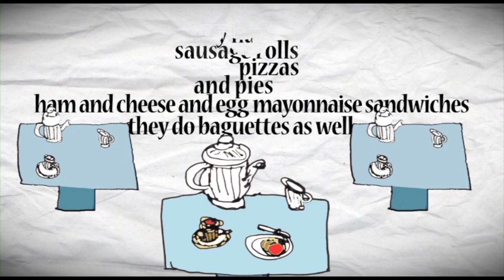Ian Terry - I LoveTruffles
Ian Terry loves Truffles! Ian lives in West Sussex and has a learning disability. Collaborating with his friend, artist Leighton Evans, and together with Definitive Video, they animated Ian's delicious Truffles drawings into this short film. All the words and drawings were created by Ian. Enjoy!